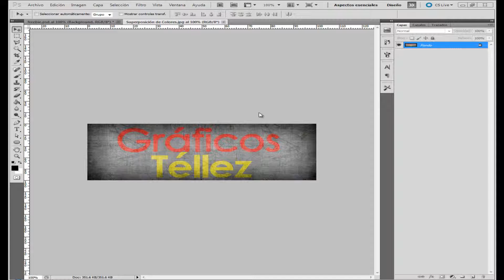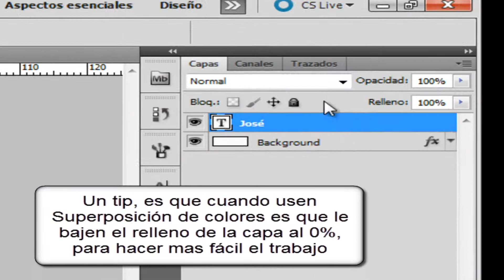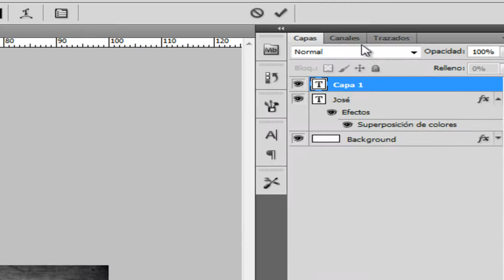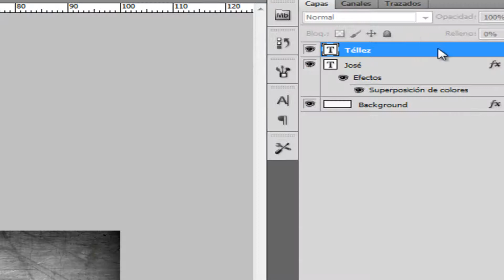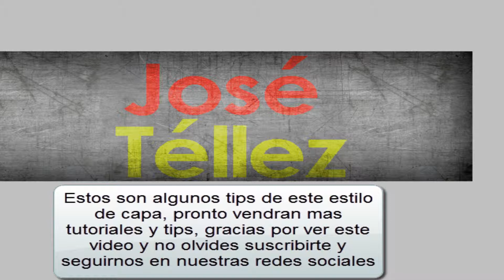Tips Photoshop || Superposición de Colores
Programas utilizados: Adobe Photoshop Cs5.1
Hola, en este video no es precisamente un tutorial, más bien son tips sobre las funciones que Adobe Photoashop trae para ti, este apartado adopta el nombre de: "Tips Photoshop" espero que sea de su agrado y no olviden suscribirse al canal de youtube y seguirnos en nuestras redes sociales.

¡GRACIAS!